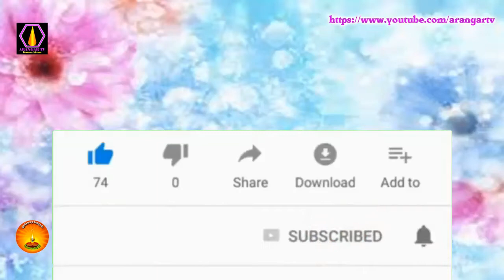ஓங்காரக்குடில் அன்பர்களின் அனுபவங்கள்